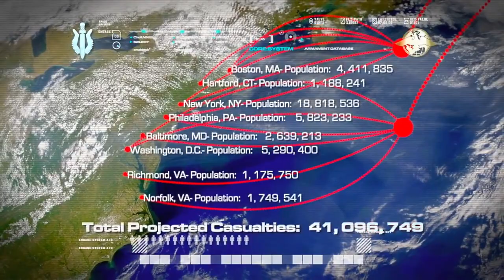All In Call Of Duty Modern Warfare Remastered